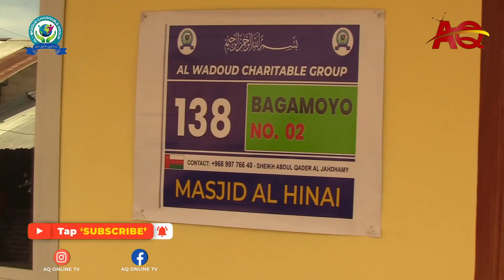HIVI NDIVYO MASJID AL HINAI ULIVYOFUNGULIWA NA SHEIKH ABDUL QADER AL JAHDHAMY | BAGAMOYO